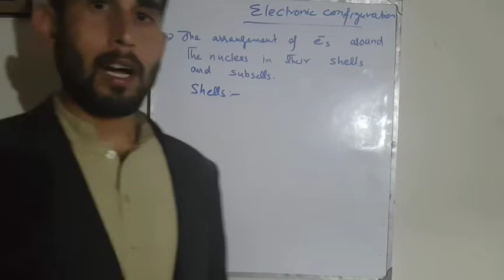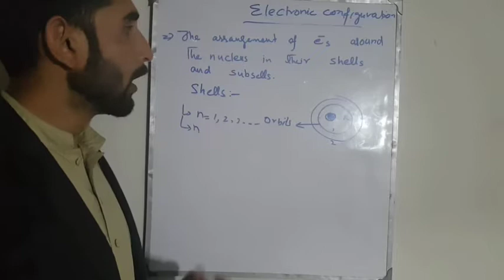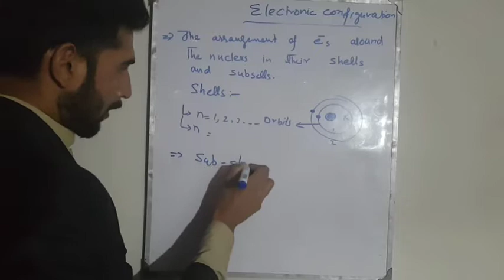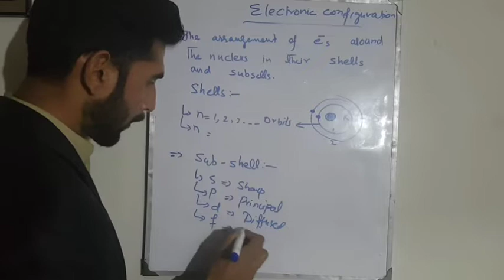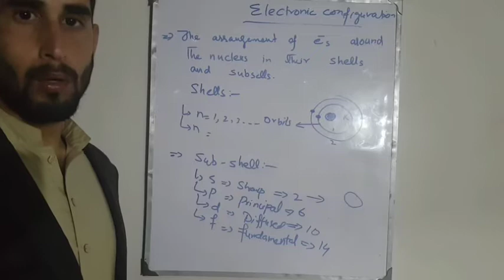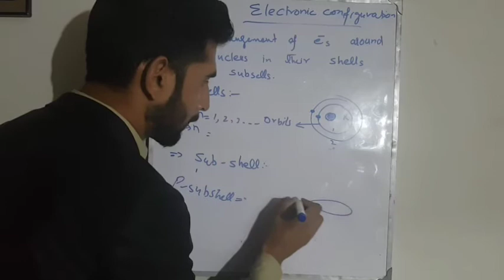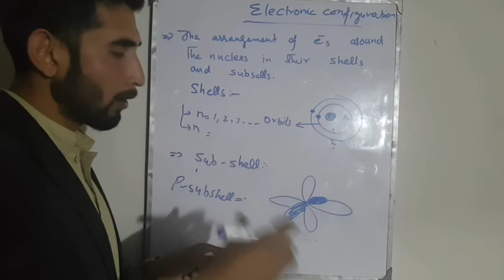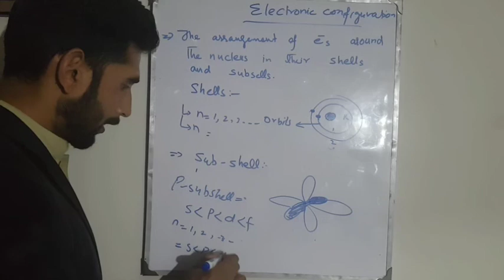Chemistry 9 Chapter 2, L-5 , Electronic Configuration